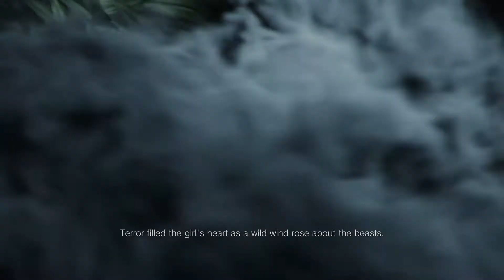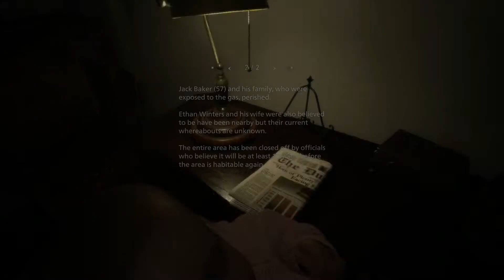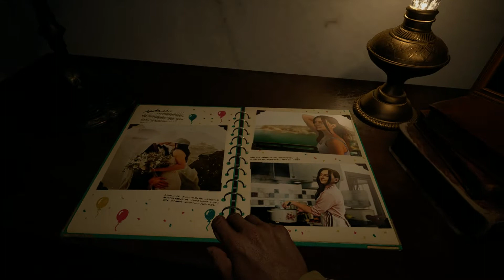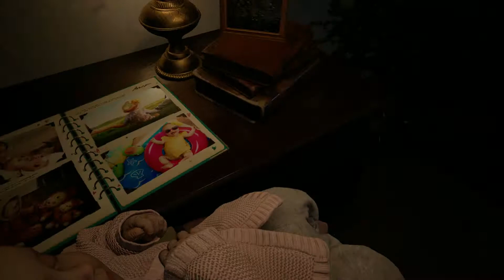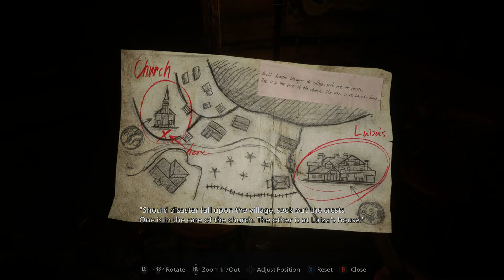Ethan Winters is back on his BS! (1) [Resident Evil Village]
Welcome as we start our journey on the newly released game Resident Evil Village. Ethan cannot catch a break in his hellish life as we are thrown back into the cruel world of Resident Evil.

Apologies for the audio, only cause we had fellow member Myers joining us but the next episodes should be solo and back to normal.